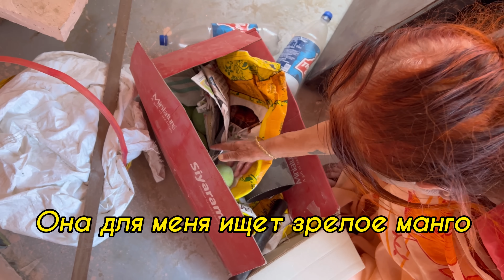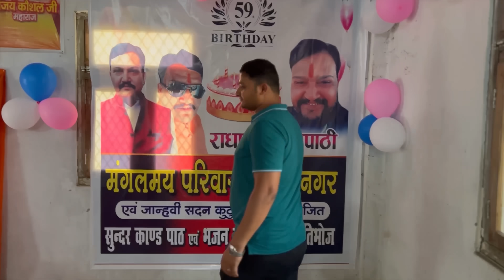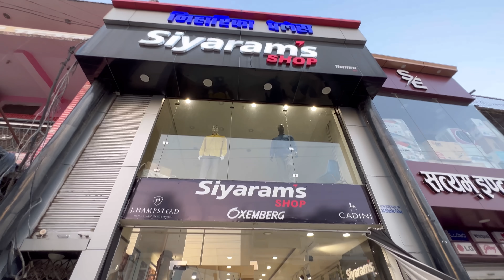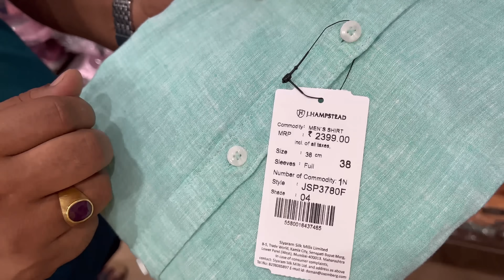День рождения индийского папы. Вечеринка свёкра, шведский стол, живая музыка. Дарим подарки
Всем привет! Рады видеть вас на моём канале! Уже 2 года я живу в большой индийской семье, познаю старинные индийские традиции и древнюю культуру. Индия-одна из немногих стран, которая смогла по сей день сохранить многовековой быт. Сейчас в Индии наступает настоящая революция. Консерваторы пытаются по-максимуму сохранить свою культуру, а новаторы пытаются европеизировать свою жизнь. В скором времени с новым поколением цивилизация покроет всю территорию Индии, и о быте Индии мы узнаем только из книжек и документальных фильмов. Пока я тут, я постараюсь вам рассказать всё, что я знаю об этой стране, и показать то, что я вижу вокруг себя. Спасибо за вашу активность на моём канале🙏🏼 это помогает продвигать мои труды вперёд и показывать мои видео бОльшей аудитории.

Я хотела поблагодарить всех тех, кто высылает нам материальную поддержку и средства на развитие Канала🙏🏼 мы вам бескрайне благодарны🌹

НА ЧАЙ И НА РАЗВИТИЕ КАНАЛА🙏🏼❤️

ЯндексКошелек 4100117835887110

Индийский Axis Bank 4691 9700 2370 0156